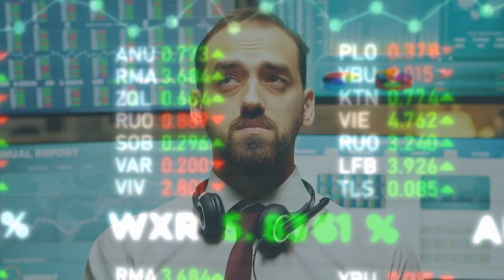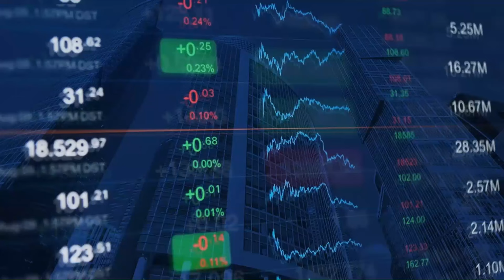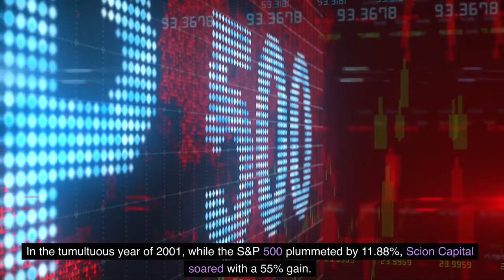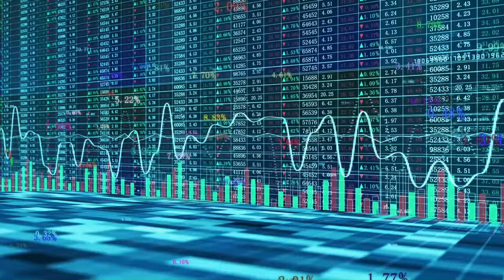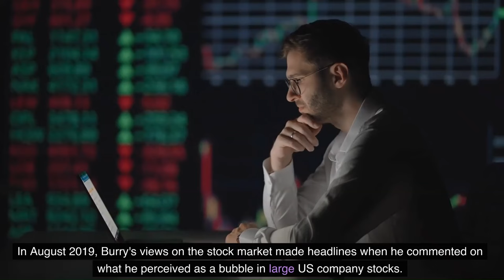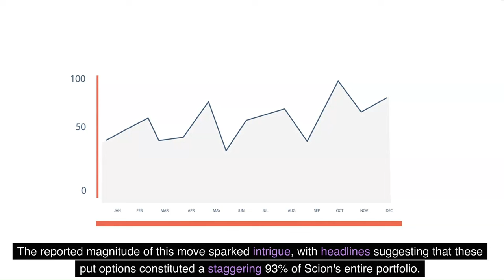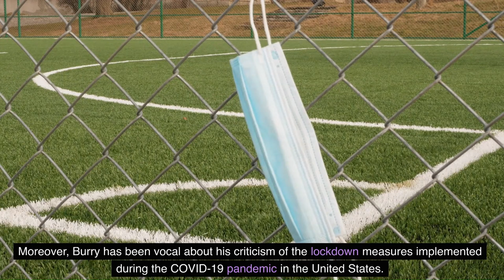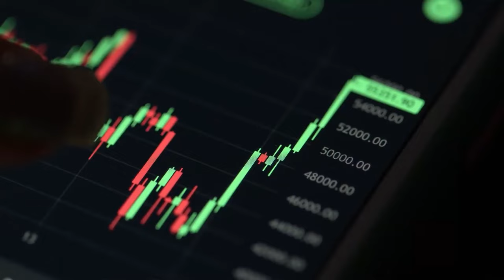Michael Burry | The Big Short | Full Documentary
🔍 Dive deep into the fascinating world of finance with our latest video on Michael Burry! 📈 In this captivating exploration, we dissect the career and investment strategies of the legendary investor who foresaw the 2008 financial crisis in "The Big Short."

🌟 Who is Michael Burry? Discover the man behind the legend and unravel the secrets of his success. From his early career to founding Scion Capital, Burry's story is a gripping tale of financial foresight and unconventional thinking.

📊 Gain valuable insights into Burry's investment philosophy and learn how he identifies lucrative opportunities in the market. Whether you're a seasoned investor or just starting, this video offers invaluable lessons from one of the most influential figures in the finance world.

🎥 Topics Covered:

Early Life and Career of Michael Burry
The Big Short and Predicting the 2008 Financial Crisis
Founding Scion Capital and Investment Strategies
Michael Burry's Current Views on the Market
📈 Unlock the secrets to successful investing by understanding the mindset of Michael Burry. Watch now and elevate your financial knowledge!

Michael Burry
The Big Short
Scion Capital
Investing Strategies
Financial Crisis
Market Insights
Stock Market
Value Investing
Investment Tips
Finance Documentary
📈 Optimize your investment knowledge and join us on this thrilling journey through the mind of Michael Burry!